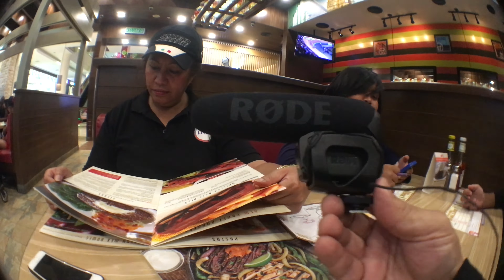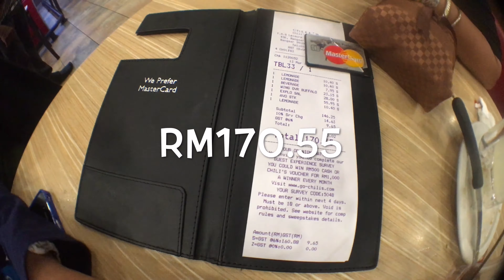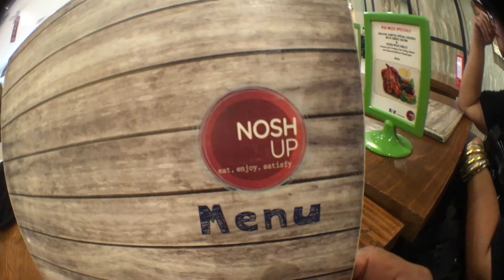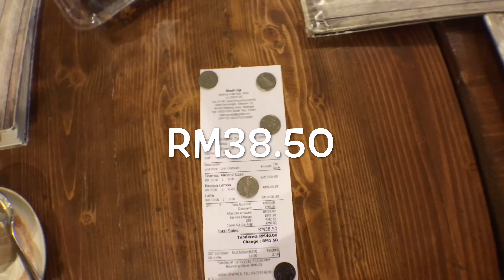Sunday Skate Sesh 32 & Cat In Training [Vlog-😬-Ross 14]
Shah Alam 1st but it was stifling hot so decided to go to Bangsar abuden ...